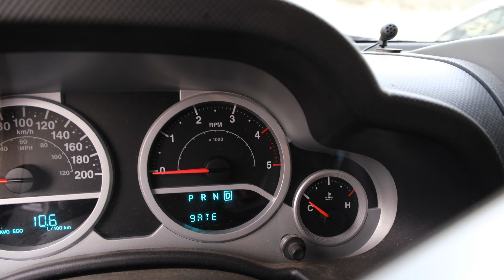Major Breakdown in the Mountains & Atlas Monkeys - MOROCCO OVERLAND EP.3 (Dacia Duster 4WD)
In the third episode of our Morocco, Atlas Mountains and Sahara Desert Expedition, we start the day being stopped by a police officer who makes up a ticket so he can get some money from us. With that situation sorted we visit the beautiful cedar forrest of the Atlas, home the the autochthonous species of apes, the Barbary Apes. Later that day, the Jeep breaks down in a very remote place and the Duster tows it safely to a nearby village where Mr Mustafa kindly offers to help. We finish our fourth day of overlanding at Lake Tisnit where we cook over an open flame and get. some good rest.

 - The Colonel - Zachariah Hickman
 - Dollar Dub - Midnight North
 - Yah Ribon - E's Jammy Jams
 - Od Yishama - E's Jammy Jams